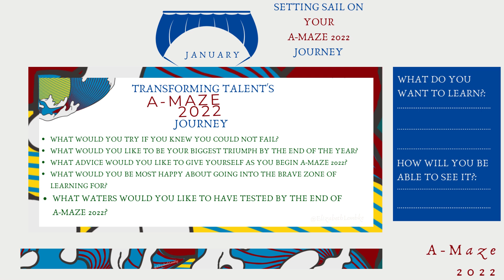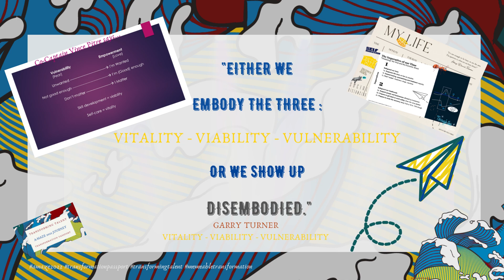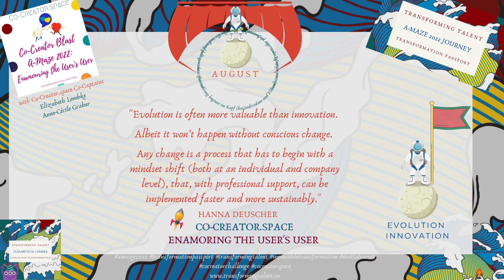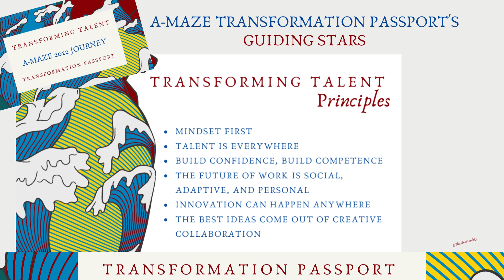The A-Maze 2022 Journey in Review - What did we learn?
Is Transformation Meme-Able?
Can the principle behind the why of transformation be so clear - that it can be summarized in a single statement?

The A-maze 2022 Journey says "Yes".

At the end of the Journey we circle back with Chief Talent Navigator Elizabeth Lembke to ask "What did you want to learn" and "What did you Learn"? This is a four minute travel log with the meme's and the learnings as we dove into the A-Maze 2022 12 Port of Call Journey!